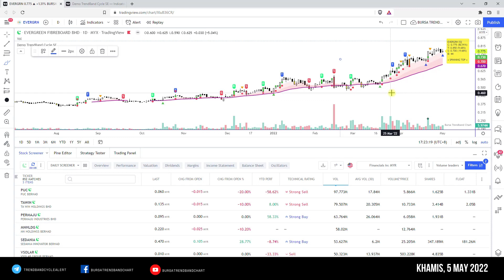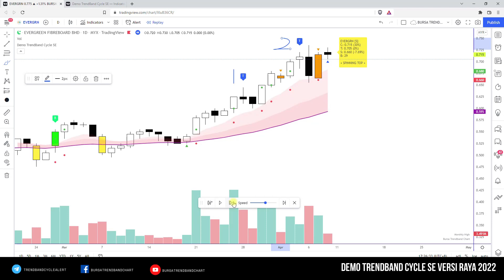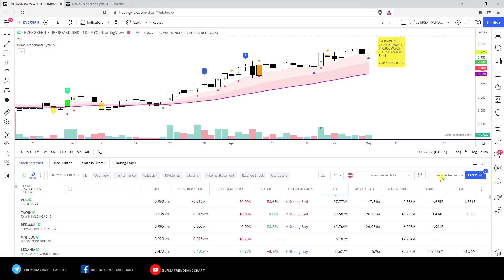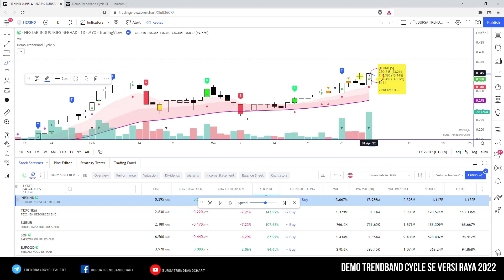Trendband Cycle SE Demo - versi raya 2022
Versi demo terbaru untuk dilayan. Kalau ada sebarang error yang muncul, sila maklumkan kepada saya. Pastikan buang dulu favourite yang lama dan tambah semula yang baru.

⬇️ If you eventually grab a Tradingview paid plan, we each get $30 as a bonus!

⬇️ TrendBand Cycle - Penerangan Lengkap dan PERCUMA !